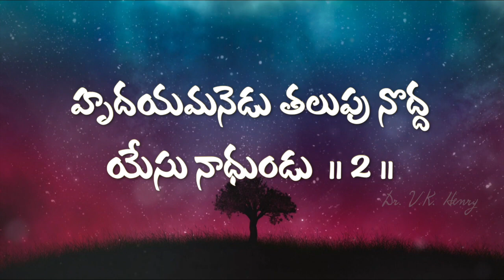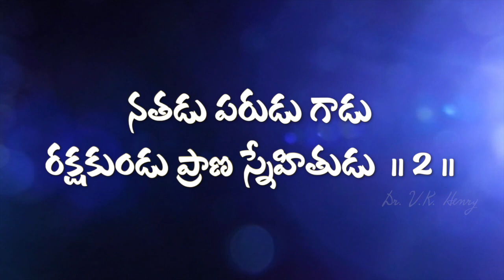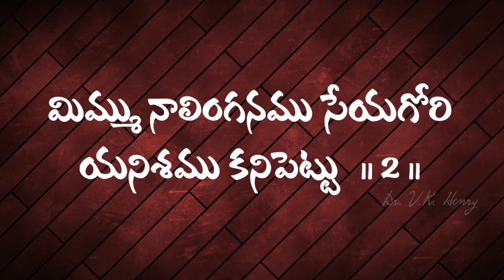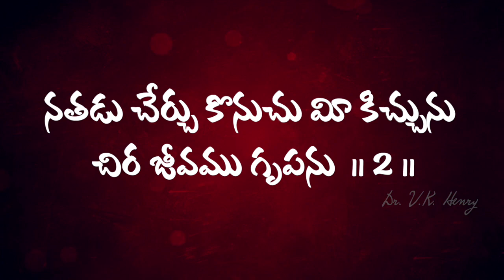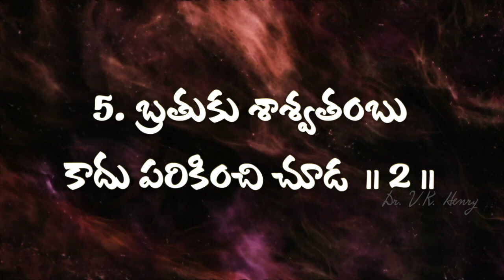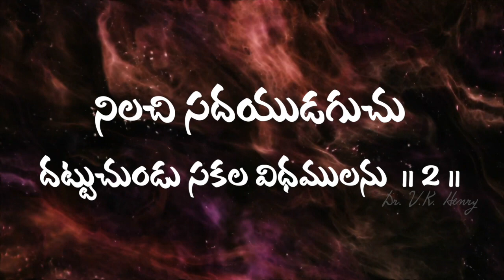హృదయమనెడు తలుపు నొద్ద ||Andhra Christava Keerthanalu Vol - 4 ||Rev Pulipaka Jagannadham|| DrVK Henry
Dr. VK Henry
Andhra Christhava Keertanalu Vol - 4
Song no - 8 హృదయమనెడు తలుపు నొద్ద
Keerthana - 310
Lyrics: Rev Pulipaka Jagannadham
Sung: Deva Kumari
Editing: Madhu